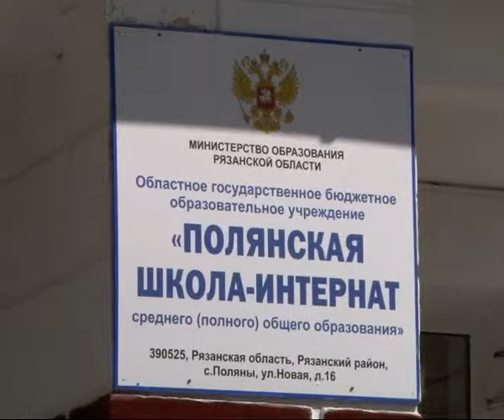В Рязанскую область прибыл автобус с беженцами